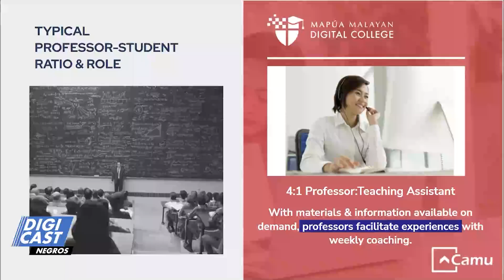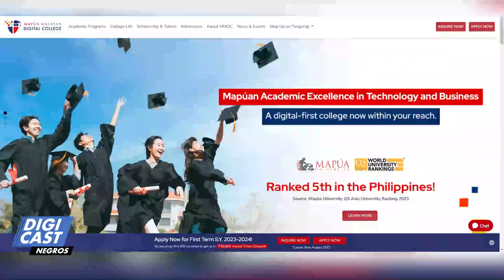Scholarship para sa Negrense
80 ka mga Negrense mahimo mangin scholar sang Mapua Malayan Digital College